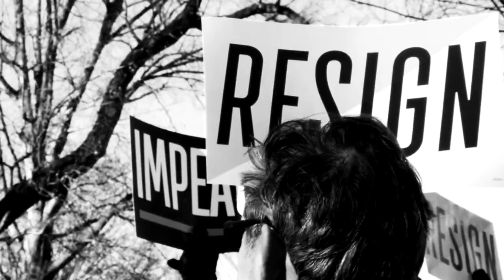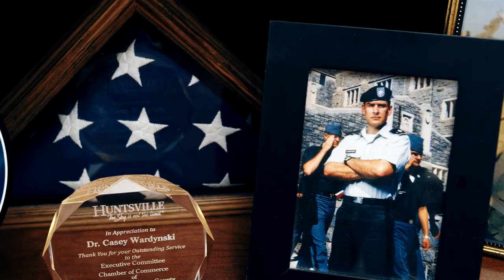Casey Wardynski for Congress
Casey Wardynski is fighting to finish the work President Trump started. Join Casey and take back the People's House today!